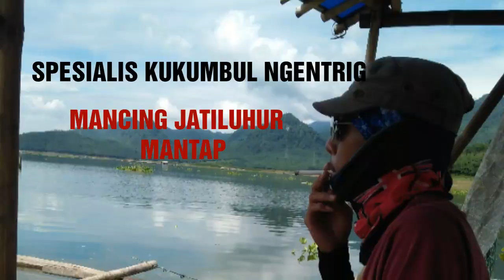spot lapak tono madang jatiluhur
Lukut simadu zooss .
Di lapak mang tono ini ikannya sangat banyak . ikan nila trutamanya